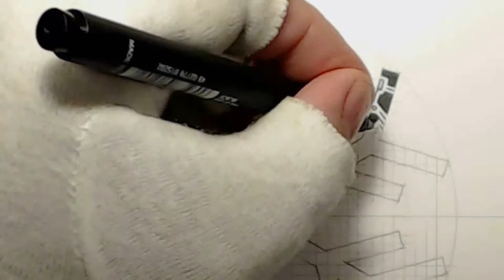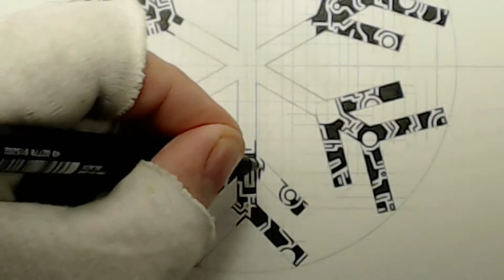Drawing: Snowflake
The time was 6:00 am and I could not sleep. I sat and looked out of my window. I looked at this winter's first snow. I got the idea to draw a snowflake.

► Please watch the video in HD-1080p

❖ Original size : 6 x 9 inch (15.3 cm x 22.9)